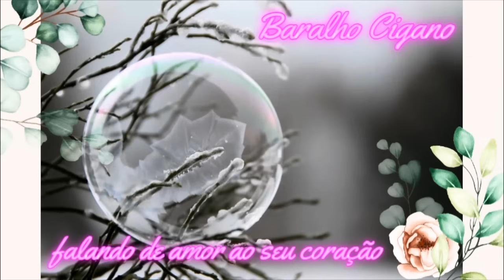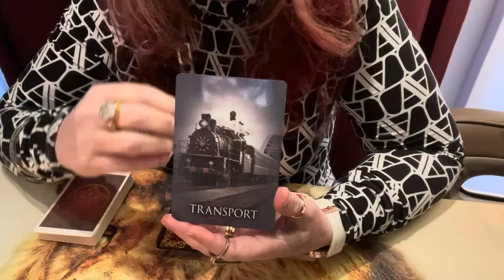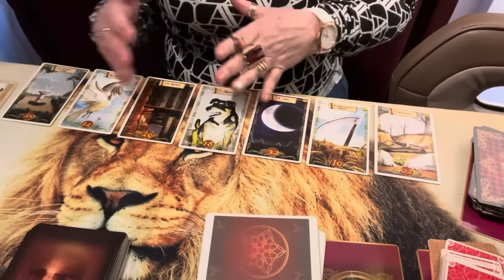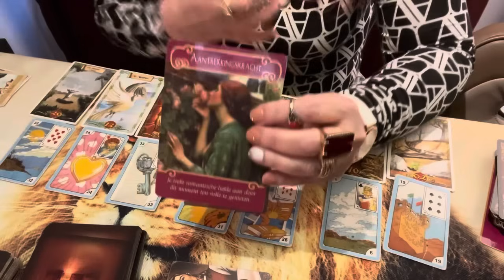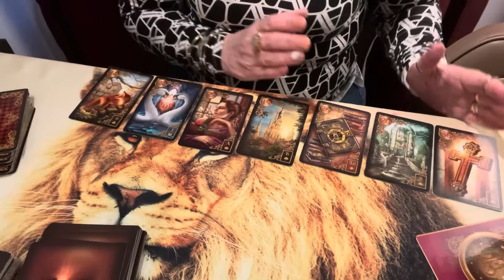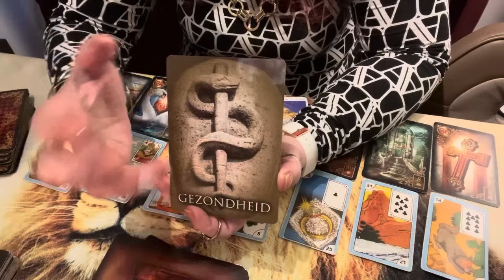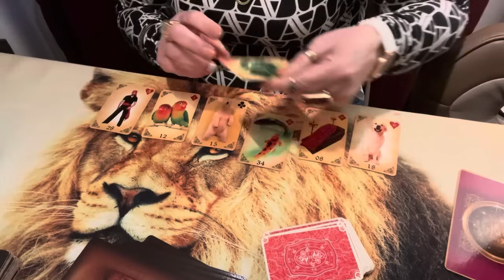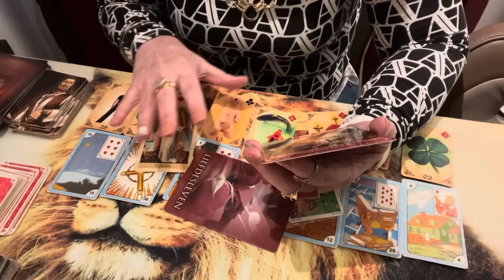Esta pessoa está no meu destino? Temos ligação espiritual?💎🌞🌝🌟revelações surpreendentes.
Meditação para conquistar aquilo q vc mais deseja.
Ho’oponopono.Cura de Karma. Perdao. Amor...
Maria passa à frente. Sua proteção diária.
O q a espiritualidade quer que eu saiba com urgência ...
Maya com amor. Bem vinda querida.

O conteúdo deste vídeo se trata
 de uma Leitura de Cartas Ciganas,
Leitura Intuitiva generalizada.
As cartas  responden, o Tarot revela,
Tarot do amor, Previsão amorosa,
Futuro Amoroso  revelado pelo baralho Cigano. .
Cigana do amor Revela.Magia Cigana E Almas Gemeas..
Esta pessoa esta no meu destino?
Nosso amor esta escrito nas estrelas?
Gratidao..
Deus lhe abencoe.